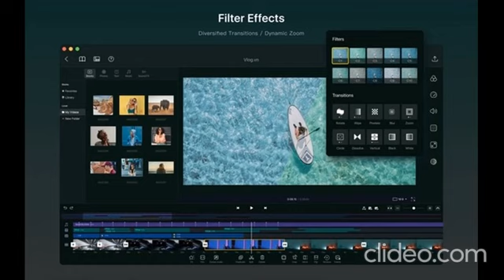VN video editing app for Windows PC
-The VN Video Editor for Windows PC is an innovative and powerful editing software that allows you to create stunning videos and slideshows with ease. With its intuitive user interface, advanced editing tools, and unlimited creativity, you can create professional-level videos in minutes. The VN Video Editor for Windows PC offers tools for editing audio, video, and images, as well as a variety of transitions and effects to enhance your productions. With a few simple clicks, you can easily create beautiful and captivating videos with professional-like results.